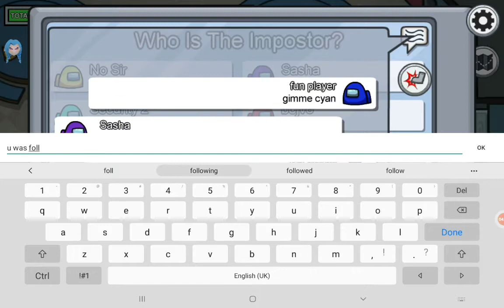omarion lose among us